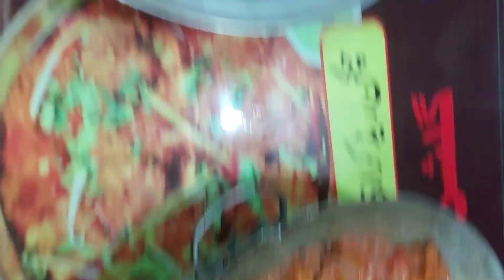Alaya nai ke zidd aur kaha thanks | we Had dinner outside on holiday | hina murtaza butt vlog.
Saturday Night dinner with family.family time with sas susar and nand.family dinner.chicken karahi, mutton karahi and lassi.yummy dinner night.delicious dinner with family.
hina murtaza butt daily family vlog.
hina murtaza butt family vlog.
hina murtaza butt
sistrology
sourav joshi
Nikku vlogs
palwasha cooks
sitara yaseen
family dinner
family dinner night
hina murtaza butt new family vlog
hina murtaza vlog

traditional vlog
Pakistani house wife life vlog
Pakistan daily routine vlog
Pakistan simple lifestyle with hina murtaza butt vlog.
Pakistani hina butt
hina butt from punjab
Pakistani family vlog
Indian pakistani tradition
USA
America
Canada
london
Asia